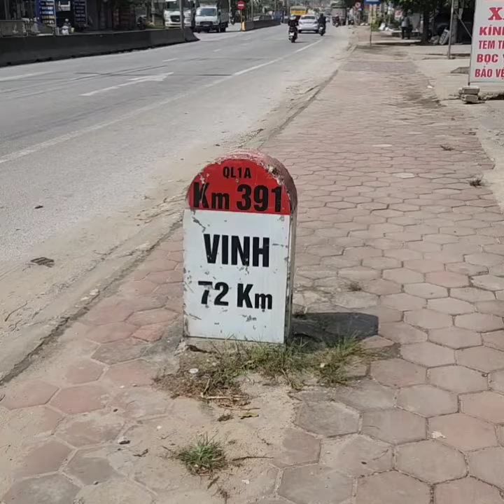tranh cãi nảy lửa dành giựt sư Minh tuệ